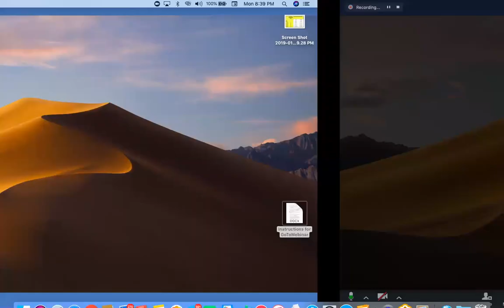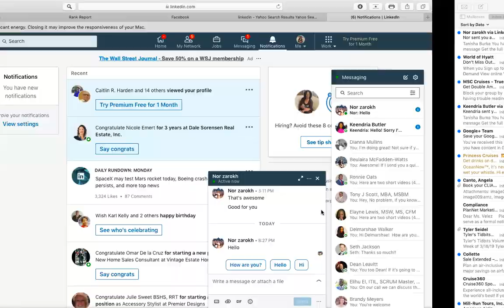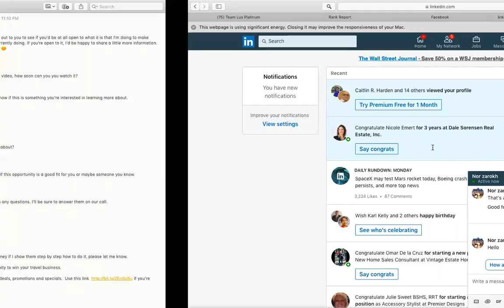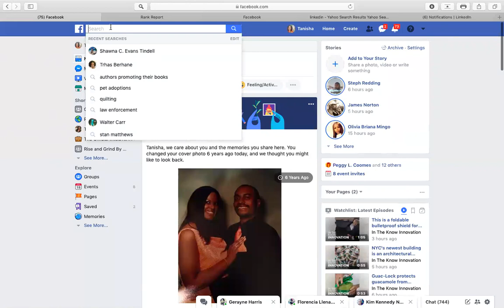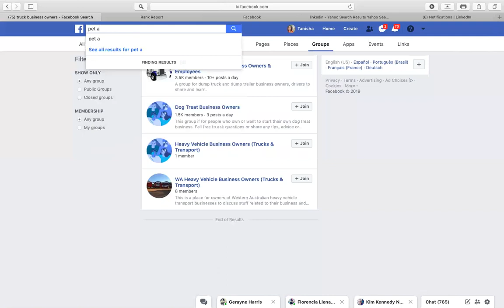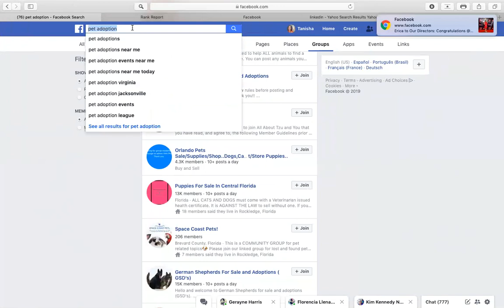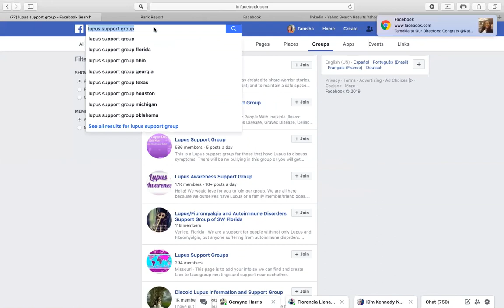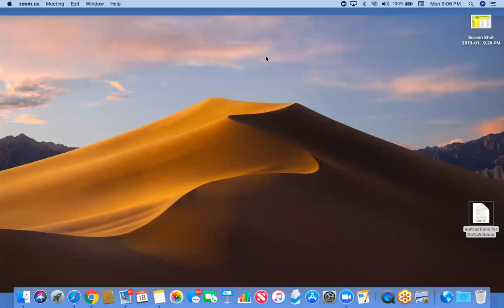Let's Get Serious Team Lux Training 3 18 19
Tonight's training we discuss getting SERIOUS about your business and what that looks like, Dressing for success and how to prospect to people who share in any special interests that you may have.